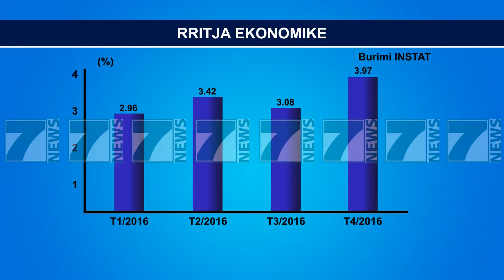RRITJA EKONOMIKE NE VITIN 2016 ISHTE 3.4% - News, Lajme - Kanali 7